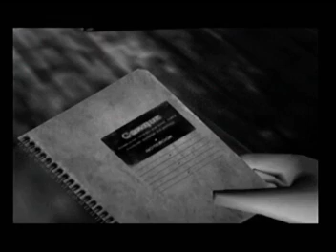Project Zero 1: Himuro Intro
Project Zero 1 walkthrough on Normal mode.
Walkthrough by: SkateronSkulls + ForrestAngel
Himuro Intro: SkateronSkulls

Hey peeps, welcome to our walkthrough =)

This is the only time you can play as Mafuyu. Also, there is the added black and white effect which makes it epic... XD